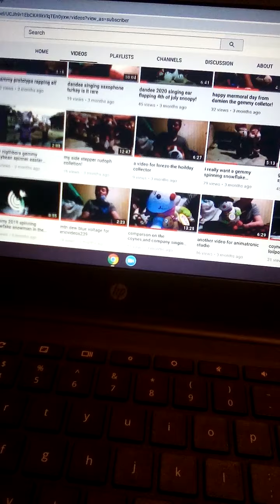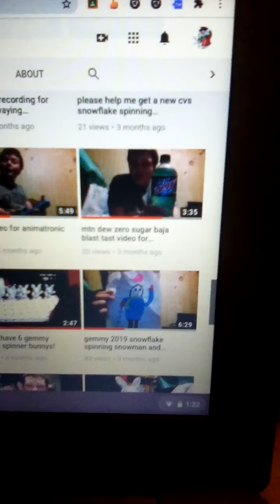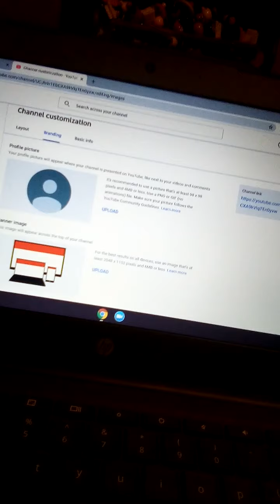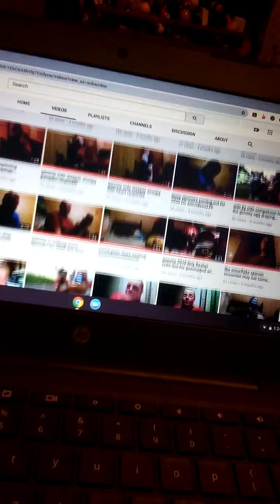My old youtube channel random video